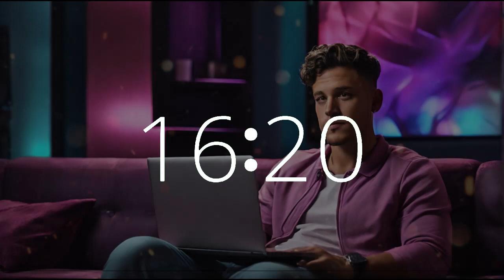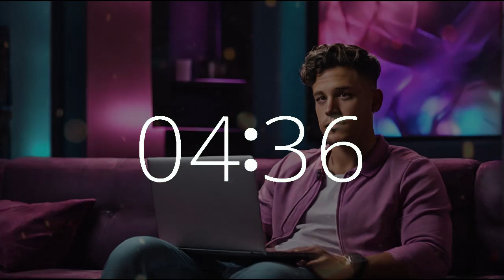35 Minute Upbeat Timer | Classic Video Game Vibes 🎮 | Bachelor's Day Study & Work Music